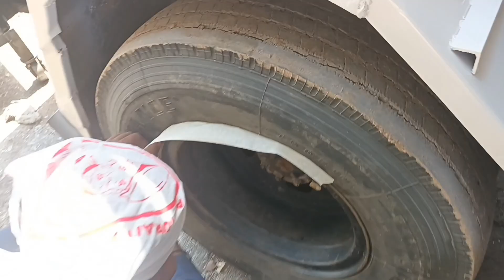how to colours rim 😍 garika kisay kartay hian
Colours tire